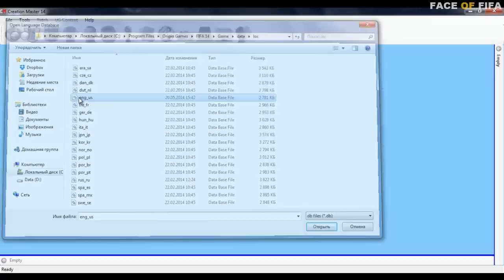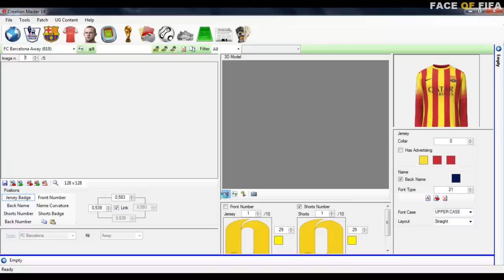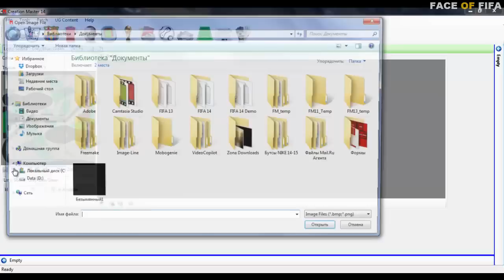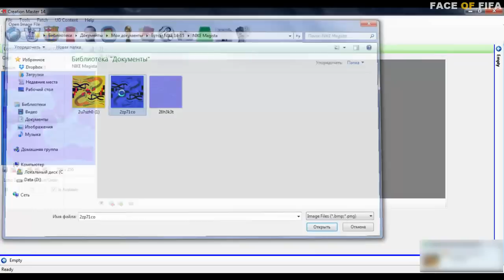FIFA 14 | Creation Master 14 Tutorial